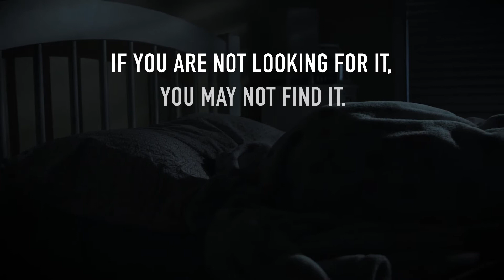Child Abuse Prevention Month PSA | McMahon Ryan Child Advocacy Center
McMahon/Ryan Child Advocacy Center urges Central New York to "Go Blue 4 Kids" during the "Child Abuse Prevention Month" of April.

Go Blue 4 Kids is an annual effort to boost awareness of the child abuse and inspire dialogue about knowing the signs and taking an active role to prevent it.

The McMahon/Ryan Child Advocacy Center and its team of law enforcement, psychology and social service professionals will be raising money all month long with a number of fundraisers and initiatives. There are many ways to support the cause and have a role in ending child abuse.

* The community is invited to "blow away child abuse" using pinwheels of the month's signature color. For a $100 donation, McMahon/Ryan will plant 25 blue pinwheels in the yard or on the property of any individual or business.

* Organizations can also have a batch of pinwheels delivered to the office so they can be sold to employees for additional donations.

* Community leaders will do their part with the 100 Holes 4 Kids golfing event, where sponsors can support golfers who play 100 consecutive holes to raise awareness and money.

* Other fundraising events include the annual Pinwheel Ball April 8, an Acapella for the Fellas performance April 15, and the Step Up 4 Kids 5K/Kids' Fun Run April 30.